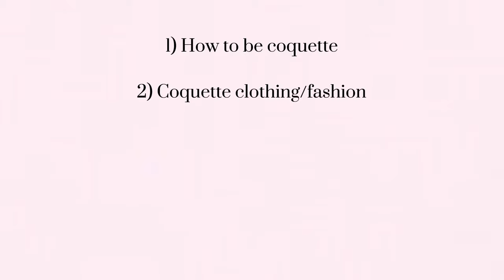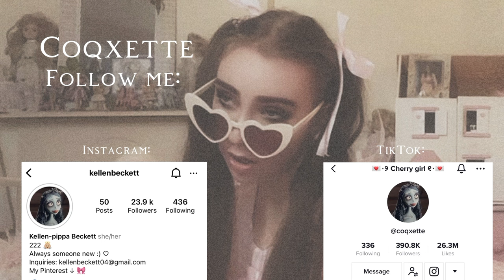HOW TO BE: COQUETTE | What is Coquette? An in-depth guide ♡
HOW TO BE COQUETTE | What is coquette? An ultimate in-depth guide ♡
Hello, and welcome to the Coquette side of YouTube… ♡
My names Kellen and I love the coquette aesthetic. I hope my videos inform you more about the style/aesthetic that I surround my everyday life in…